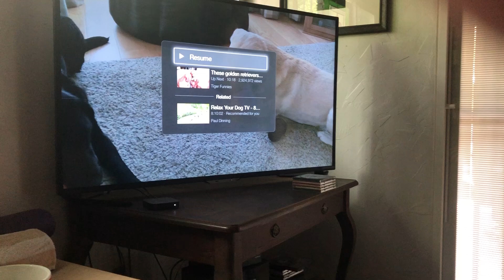Scottish Terriers Gone Wild! Mary Queen of Scots HATES Andrew Cotter!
Scottish Terrier loves her screen time. . .Part 1